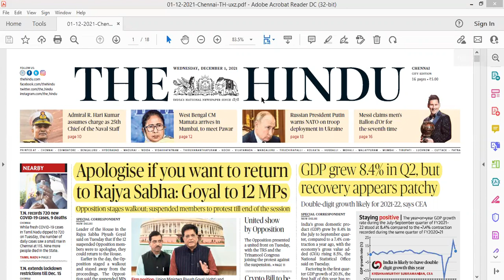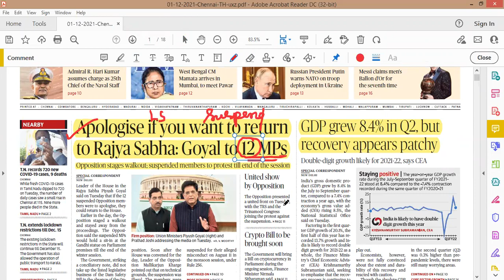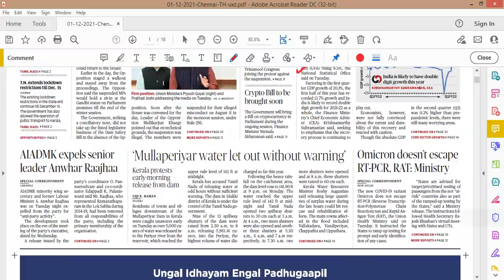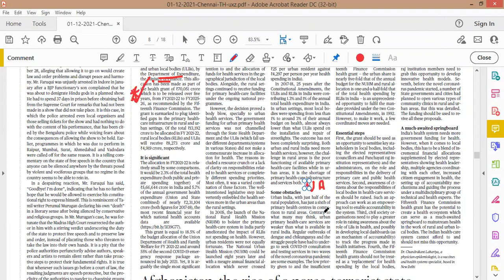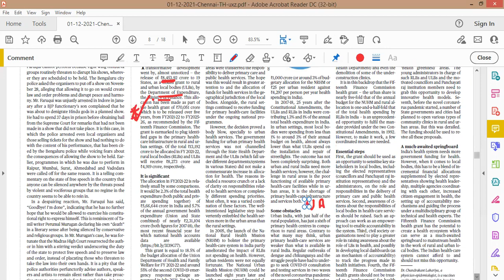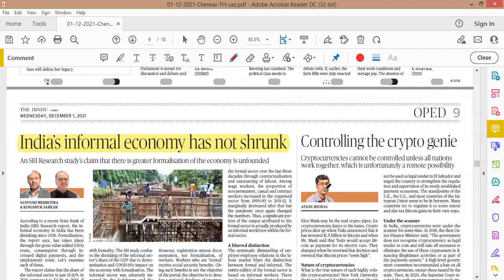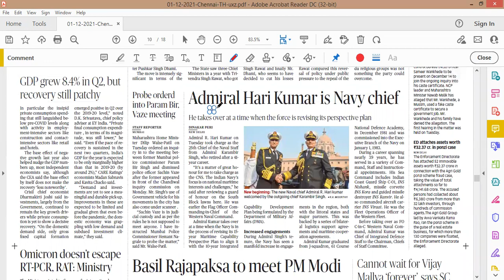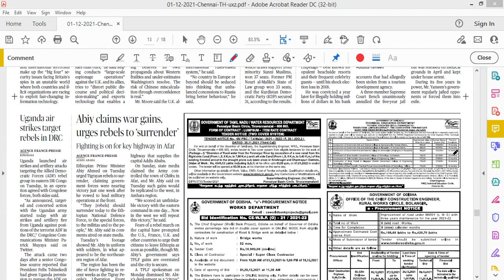1st December 2021 || Detailed Daily Newspaper Analysis || Hindu || Indian Express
Current affairs 01/12/2021 explained in detail, Learn how to analyse a newspaper.
Weekly tests will be conducted from december. Do watch all videos and enroll for free exams with  @Shri Rajiv Gandhi IAS Academy
for daily UPSC updates

1.Learn what is news paper reading
2.Uses of news paper reading
3.What are the newspapers to read
4.What are the topics to read
5.How to read for competitive exams
6.Learn how Reading newspaper is going to change your attitude.
7.Why schools students to college students should compulsory read newspapers carefully
8.Learn what to read
9.How to read it and prepare a notes of lesson to read
10.School going students can appear NSTE,OLYMPIAD,SCHOLOSTIC EXAMS,NDA,NAF,CLAT & other competitive exams by reading news papers
11.College going students can appear UPSC,TNPSC,BANKING,SSC,RRBand TNUSRB cum other exam by reading newspapers regularly.

TNPSC Civilservice IPS IAS Governmentjobs Mockexams Jobs Dailynews Hindu Newspaper Institute IASacademyCurrent affairs 26/11/2021 explained in detail, Learn how to analyse a newspaper.

1.Learn what is news paper reading
2.Uses of news paper reading
3.What are the newspapers to read
4.What are the topics to read
5.How to read for competitive exams
6.Learn how Reading newspaper is going to change your attitude.
7.Why schools students to college students should compulsory read newspapers carefully
8.Learn what to read
9.How to read it and prepare a notes of lesson to read
10.School going students can appear NSTE,OLYMPIAD,SCHOLOSTIC EXAMS,NDA,NAF,CLAT & other competitive exams by reading news papers
11.College going students can appear UPSC,TNPSC,BANKING,SSC,RRBand TNUSRB cum other exam by reading newspapers regularly.